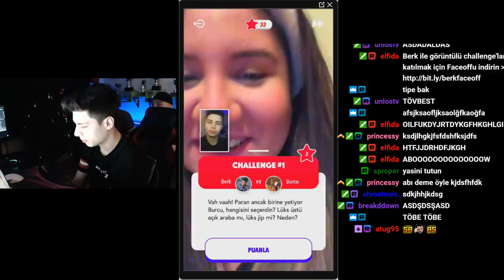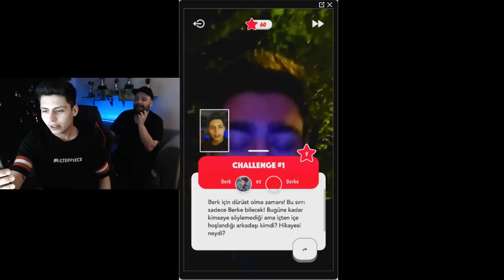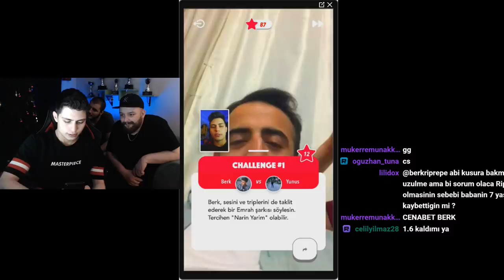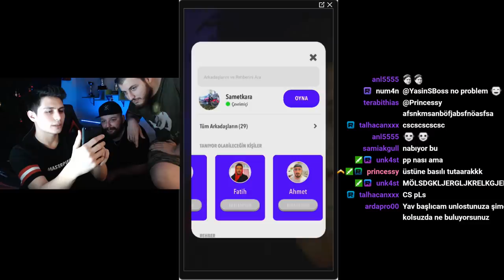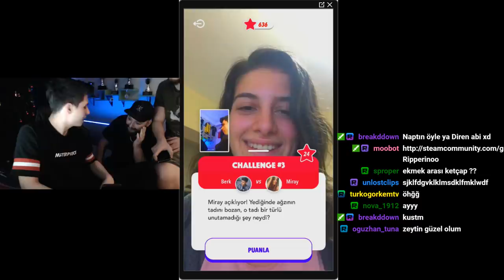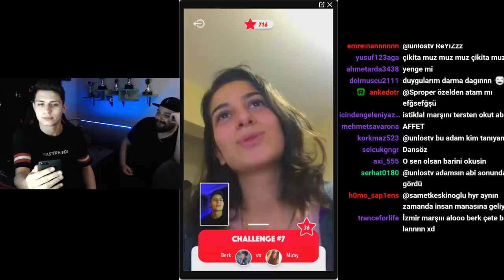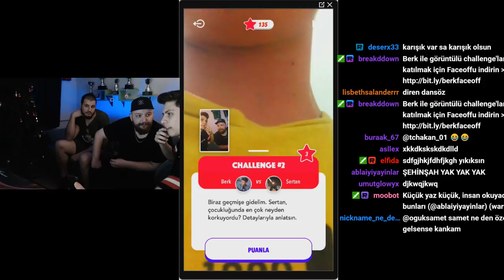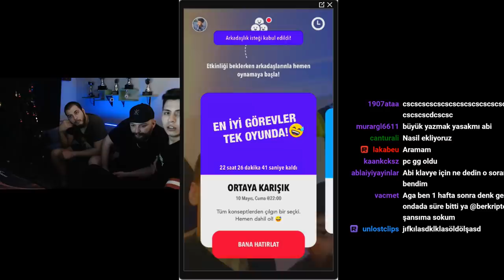OMEGLE GİBİ UYGULAMADA BERKİN KIZ MODU GELİYOR KARŞISANA